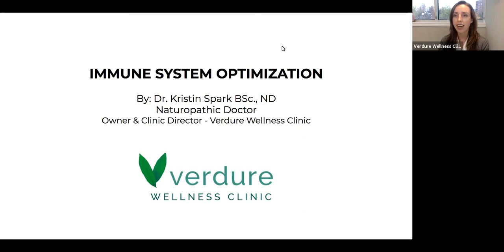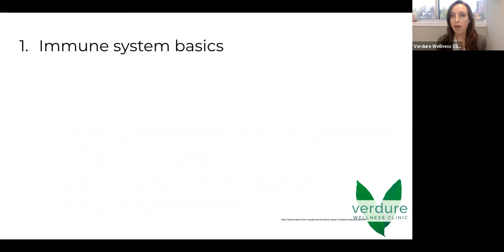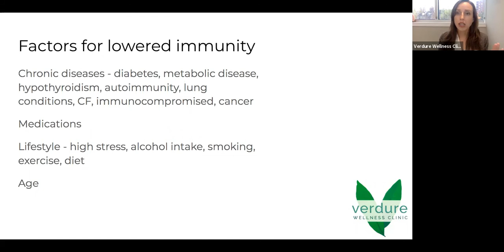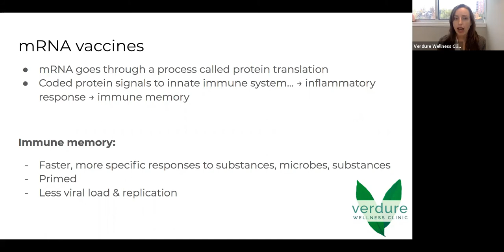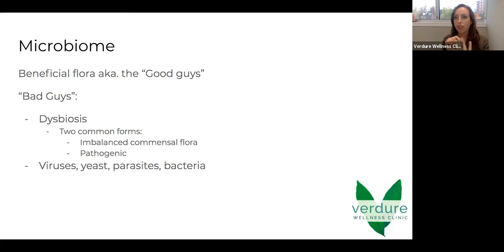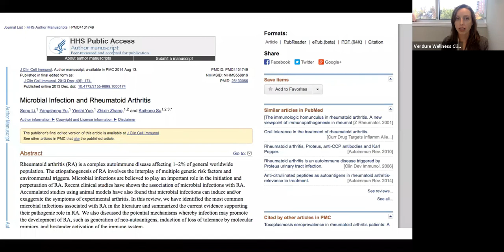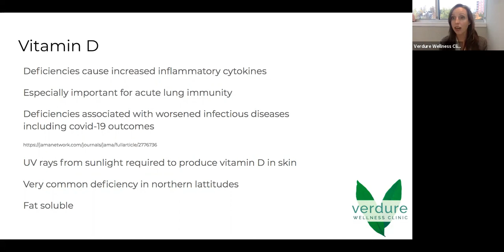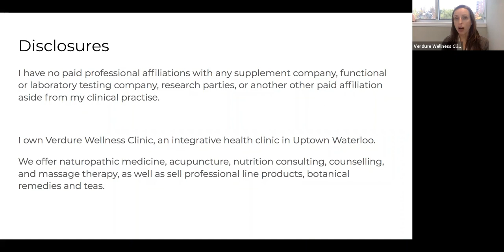Webinar: Immune System Optimization with Dr. Kristin Spark, ND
Discover how your immune system works, the role of your gut microbiome, and how to use nutrition and lifestyle to support immune system optimization. With naturopathic doctor Dr. Kristin Spark, ND.